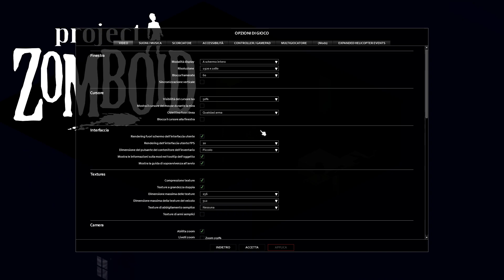PRIGIONE DI STATO DEL KENTUCKY - Project Zomboid ITA [Liberazione Del Kentucky EP.19]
Una run su Project Zomboid nella quale faremo del nostro meglio per liberare il Kentucky dalla pandemia zombie che l'ha colpita.
Gioco: Project Zomboid (PZ)
Piattaforma: Desktop
Genere: Survival Horror - Gioco Di Ruolo (RPG)
Rilascio: 2013
PRIGIONE DI STATO DEL KENTUCKY - Project Zomboid ITA [Liberazione Del Kentucky]